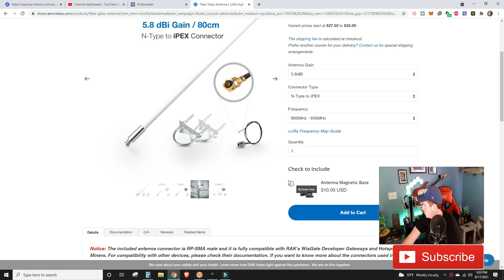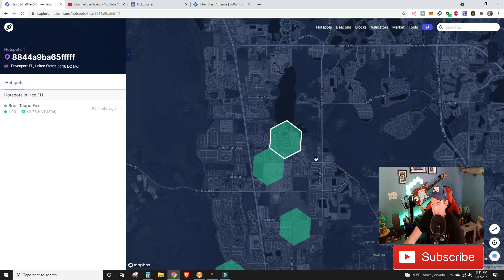💰Helium Mining results - DOs AND DON'Ts for best rewards. Internal vs External antenna placement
Dos and Don'ts for maximum HNT rewards! Why mess things up when I already did for you!

You can get one here but the wait will be long.

to sign up for Crypto.com and we both get $25 USD :)

***Please consider joining me on my other Content Creating platforms!